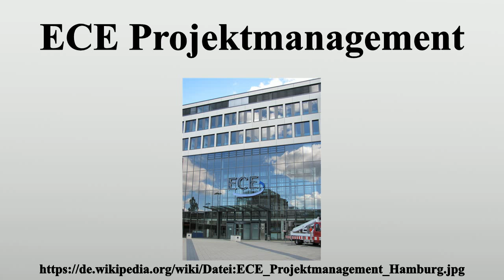ECE Projektmanagement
Vielen Dank für Ihre Unterstützung:

Die ECE Projektmanagement G.m.b.H.& Co.KG ist ein deutsches Unternehmen mit Hauptsitz in Hamburg, das Einkaufszentren entwickelt, umsetzt, vermietet und betreibt.Das Unternehmen ist im Besitz der CURA Vermögensverwaltung, der Holding-Gesellschaft der Otto-Familie.

Bild-Copyright-Informationen
Urheber Info: NordNordWest